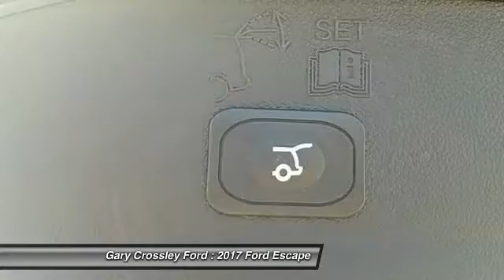2017 Ford Escape Kansas City MO 170192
2017 Ford Escape SE - $32052

Don't miss this 2017 Ford Escape. It's equipped with Automatic transmission and features a Black exterior. With 0 miles, You'll want to take this  home. Make a great choice today.